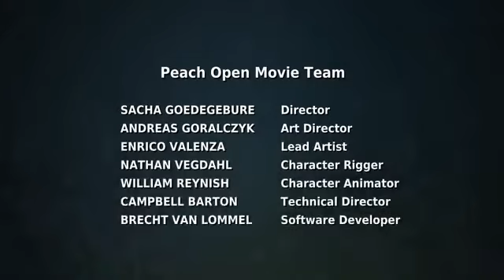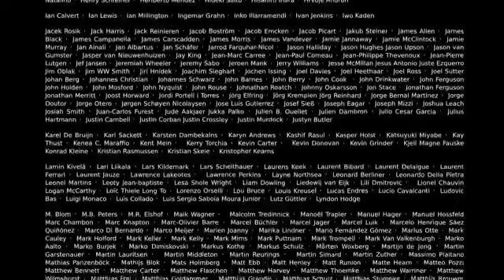kaltura_test_upload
hjkhk